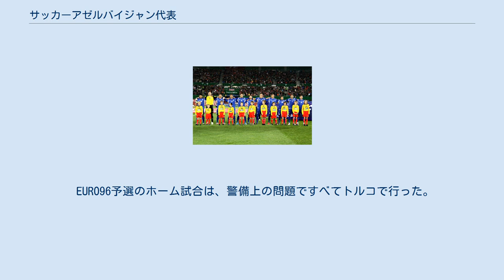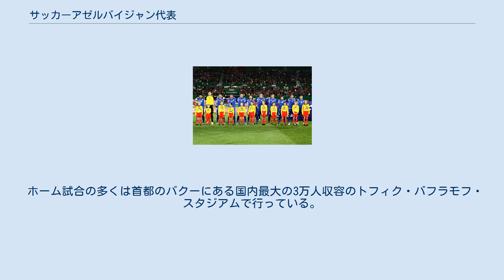サッカーアゼルバイジャン代表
アゼルバイジャン代表チーム (2010年10月) サッカーアゼルバイジャン代表（アゼルバイジャン語: Azərbaycan milli futbol komandası）は、アゼルバイジャンサッカー協会（AFFA）により編成されるアゼルバイジャンのサッカーのナショナルチームである。
 1992年に創設。
1993年5月25日、グルジア（現呼称はジョージア）に3対1で勝利し初勝利を挙げた。
1994年にFIFA、UEFAに加盟。
 EURO96予選のホーム試合は、警備上の問題ですべてトルコで行った。
 2004年、1970年W杯メキシコ大会にブラジル代表キャプテンとして出場したカルロス・アウベルトが監督に就任したが、成績不振で解任された。
 2008年、元ドイツ代表のベルティ・フォクツが監督に就任した。
 2014年、元クロアチア代表のロベルト・プロシネチキが監督に就任した。
 ホーム試合の多くは首都のバクーにある国内最大の3万人収容のトフィク・バフラモフ・スタジアムで行っている。
 1992年までソ連代表であったため、AFFA設立後のみ記述。
 1992年までソ連代表であったため、AFFA設立後のみ記述。